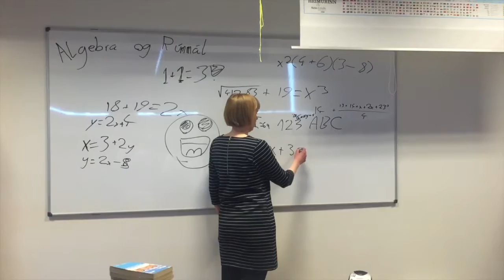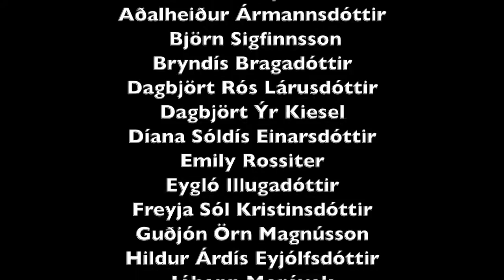lokaverkefni fjórðungur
swg vid hja mega cool peeps